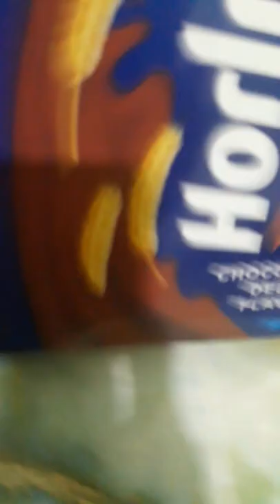Unboxing Horlicks funny 😂